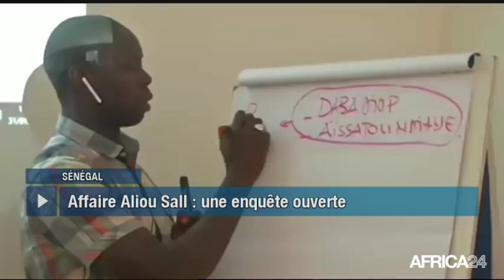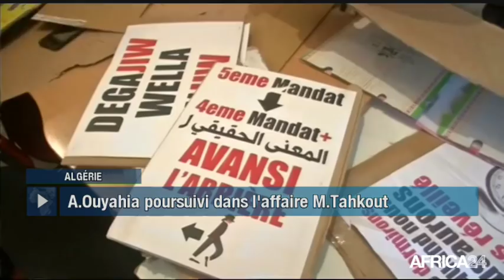Le Journal du vendredi 14 juin - 9h GMT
Sénégal, ENQUÊTE SUR LES MARCHÉS PÉTROLIERS. Algérie, AHMED OUYAHIA EN DÉTENTION. Togo, OUVERTURE DU FORUM TOGO - UNION EUROPÉENNE. Kenya, CRISE FINANCIÈRE À KENYA AIRWAYS.